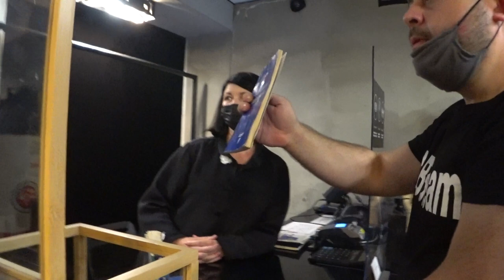IANIS CHAMALIDY модный дом / Кирилл Яковлев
МЕСТО СЪЕМКИ:
САНКТ-ПЕТЕРБУРГ, ПЕТРОГРАДСКИЙ РАЙОН, БОЛЬШОЙ ПРОСПЕКТ П.С., 55/6.

Я в соц.сетях:⬇️⬇️⬇️
Сообщество ВКонтакте:⬇
Ссылка ниже:⬇⬇⬇

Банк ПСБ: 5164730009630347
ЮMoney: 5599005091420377